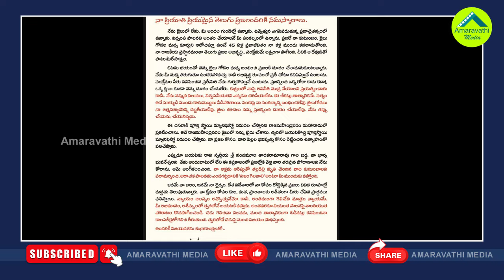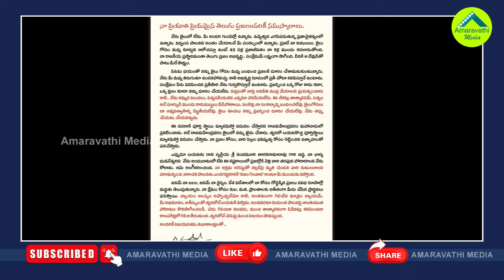చంద్రబాబు లేఖపై జైలు అధికారుల ట్విస్ట్| Rajahmundry Jail Officials Response On Chandrababu Letter